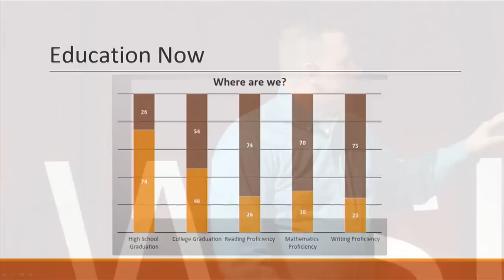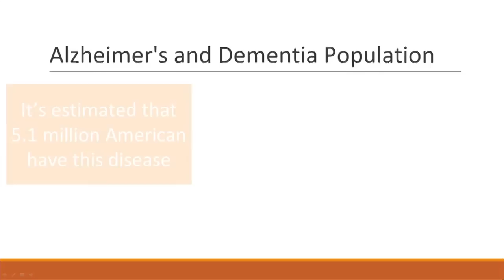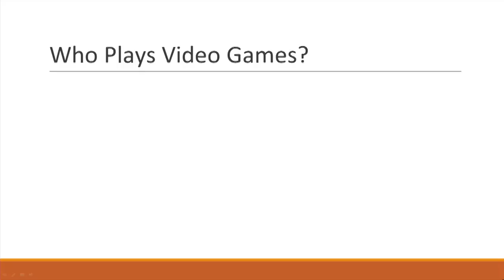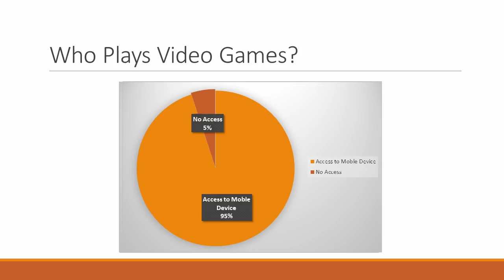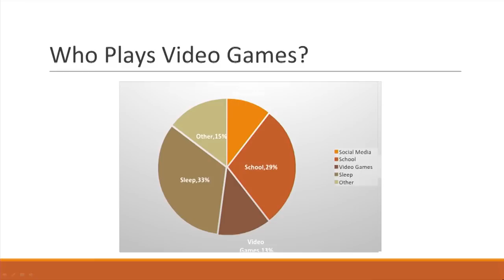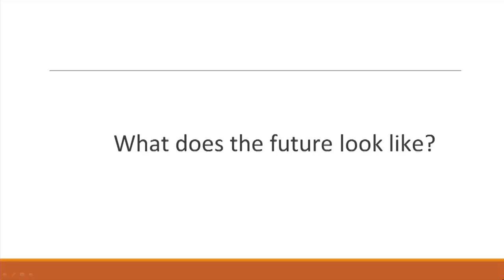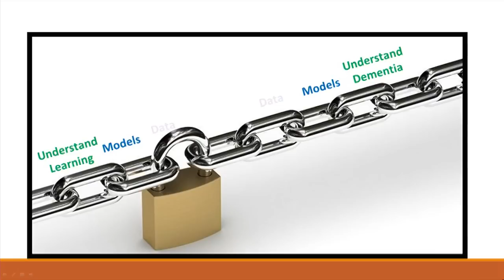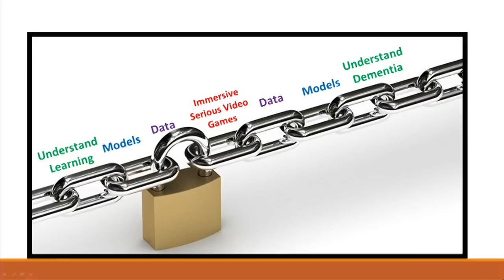Video games and the future: Dr. Richard Lamb at TEDxWSU 2014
Twenty-five percent of high school student's fail out of high school and 1 in 3 older adults die from dementia and related diseases. An answer to both of these problems lies in the play and design of video games. Video games offer an affordable and engaging means to educate the current and future students and provide a means to potential identify the onset of dementia. This talk will outline the use of video games as a tool for educators and medical personal to address the pressing issues of the need for increased individualized instruction for all students and diagnosis of debilitating diseases.

Bio- Richard Lamb came to Washington State University after attending graduate school at George Mason University where he studies Science Education and Educational Measurement. He has taught for eight years as a science teacher, teaching Earth Science, Biology, Chemistry, and Physical Science Dr. Lamb is affiliated the Department of Teaching and Learning and teaches course in Elementary Science Education Methods and Quantitative Research Methods. and Learning, he hopes to bridge the key components of assessment and effective instruction supporting the educational pipeline.